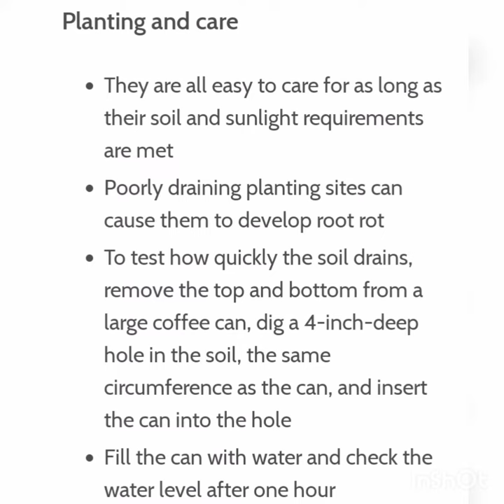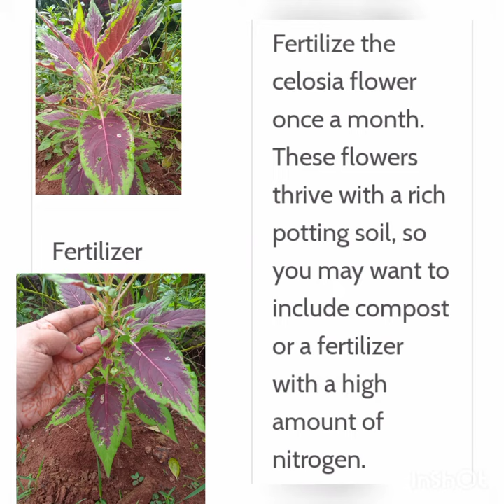COCKCOMB/Celosia/Velvet flower grow,care,water.................... 👌👌